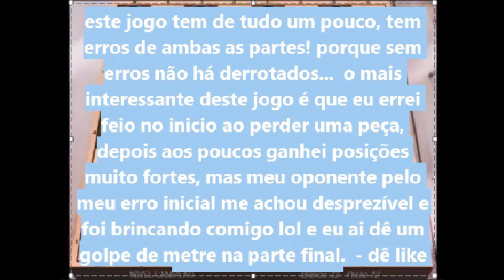Damas - o jogo mais amistoso da Internet que deve ser visto por todo mundo!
este jogo tem de tudo um pouco, tem erros de ambas as partes! porque sem erros não há derrotados...  o mais interessante deste jogo é que eu errei feio no inicio ao perder uma peça, depois aos poucos ganhei posições muito fortes, mas meu oponente pelo meu erro inicial me achou desprezível e foi brincando comigo lol e eu ai dê um golpe de mestre na parte final.  - dê like e muito obrigado.